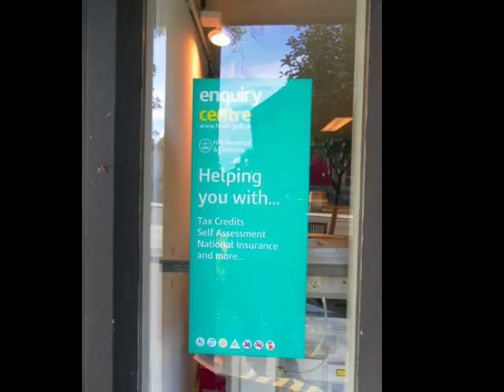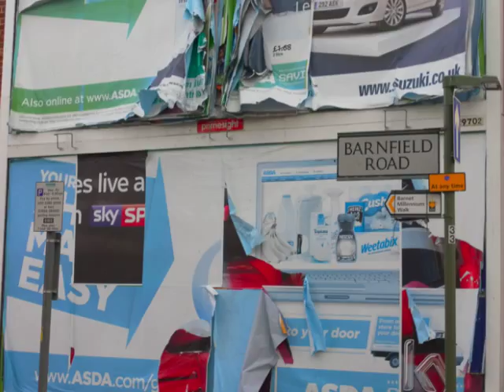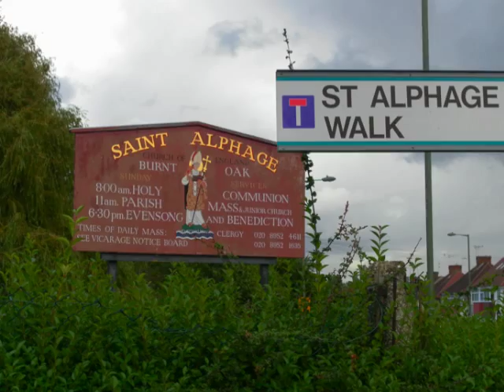Burnt Oak Tell us how it is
Views from local people and traders living and working in Burnt Oak October 2012